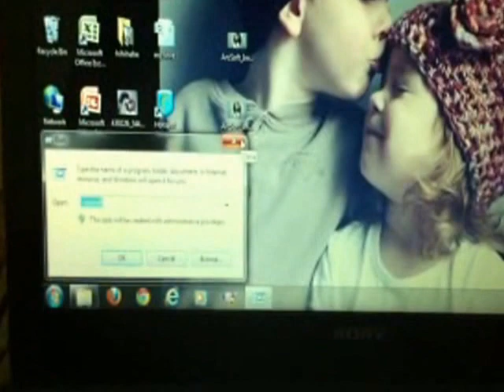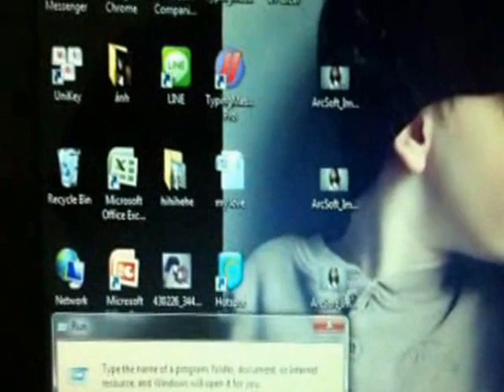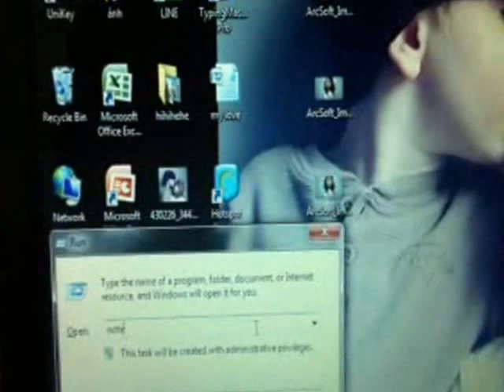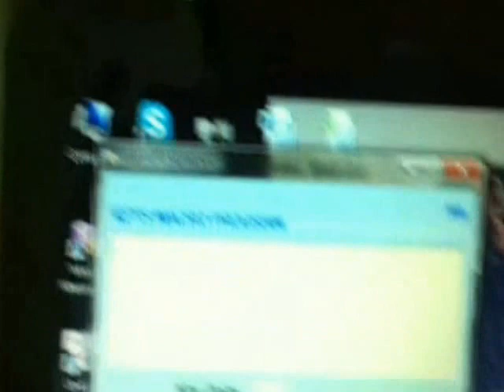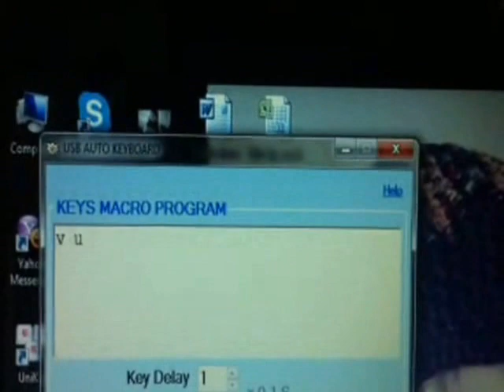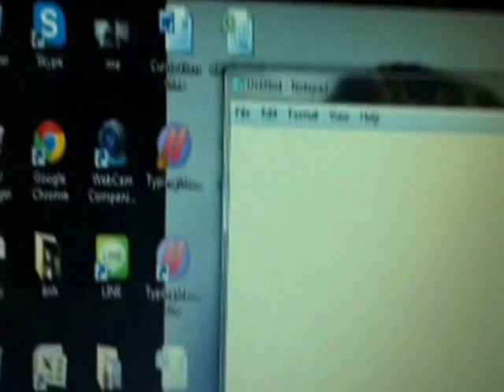auto keys thiết bị tự động gõ bàn phím để luyện game chơi game luyện skill..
- Là một thiết bị USB nhỏ gọn bằng một chiếc USB bình thường.
- Khi cắm vào máy tính thì thiết bị hoạt động như một bàn phím và chuột.
- Thiết bị hoạt động: tự động gõ các phím theo lập trình sẵn (và có thể tự động bấm chuột theo chương trình sẵn)
- Chương trình bấm phím (và kích chuột) có thể thay đổi tuỳ ý người dùng bằng phần mềm (dễ sử dụng, chỉ cần nạp 1 lần chương trình sẽ tự nhớ vào thiết bị, nếu muốn thay đổi phím bấm thì nạp lại)
- Hoạt động trên mọi môi trường Windows XP, Vista, Win 7, Win 8, Linux .
- Không cần cài đặt driver hay phần mềm hỗ trợ nào khác, cắm là chạy ngay.
- Bản chất như một bàn phím vật lý (phần cứng) thông thường, không bị chặn bởi các HackSheild của các game như những software do đó khi chạy thiết bị để chơi game không lo bị khoá, kích, không can thiệp trực tiếp vào game, không lo virus, lấy cắp tài khoản, keylogger... hay gây lỗi cho hệ thống cũng như game như những phần mềm auto.
- Thiết bị có thể lưu tối đa đến 200 phím bấm khác nhau với tất cả các phím trên bàn phím ( ABC...abc...123, mũi tên, !@#$%^...). Có hỗ trợ cả tổ hợp phím và kích chuột
- Có thể sử dụng để chạy auto game ( luyện skill cửu long tranh bá, võ lâm truyền kỳ, .) các bạn có thể tự tạo chưởng, tổ hợp phím của riêng mình
- Có thể sử dụng cho các mục đích khác: Tự động soạn thảo, tự động nhắn tin, tự động điều kiển các ứng dụng.